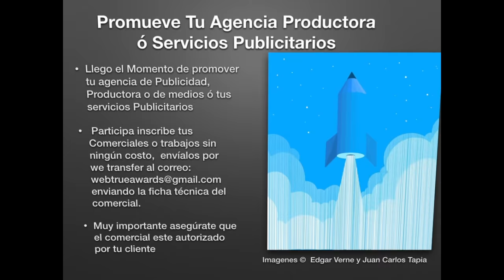Creativa.digitalPrommo Best Ads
Valoración de Comerciales de Televisión, Radio, Revistas , Internet